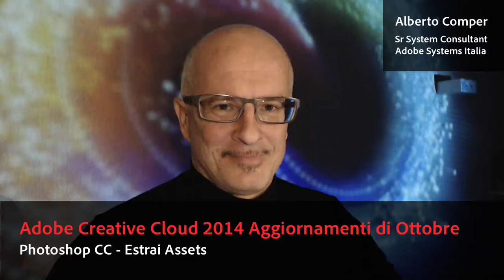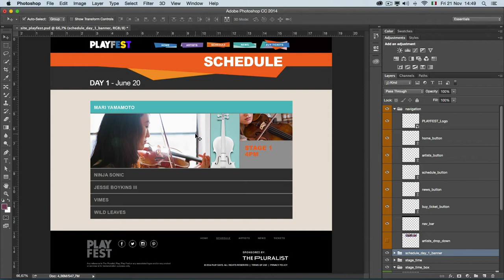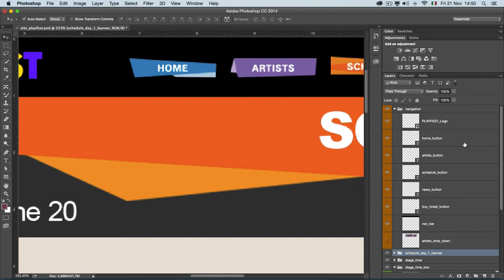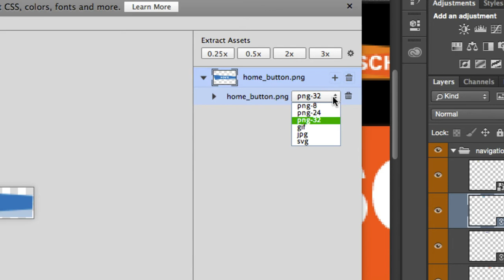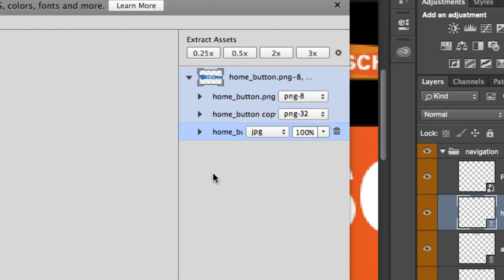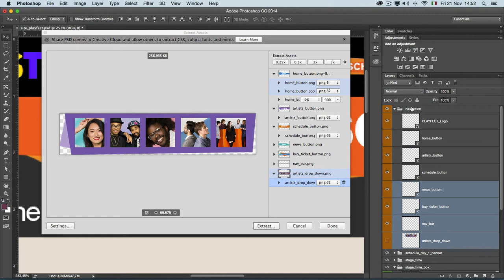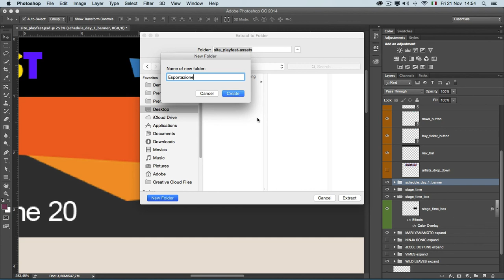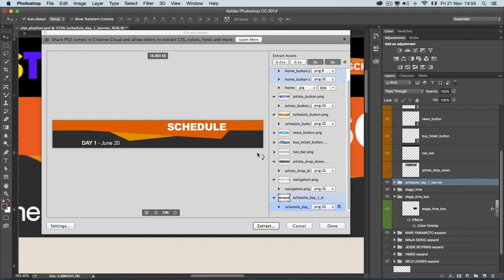Adobe Creative Cloud 2014 - Aggiornamento di Ottobre - Photoshop CC - Estrai Assets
Con la nuova funzione "Estrai Assets" di Photoshop CC è questione di un'attimo esportare gli elementi grafici residenti su livelli in formati idonei per Web.